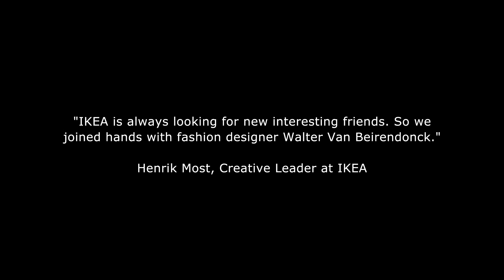GLÖDANDE kollektion – Intervju med Walter Van Beirendonck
GLÖDANDE är en tillfällig kollektion som lanseras 3 juni.

Ännu ett exempel på hur kul det är att möblera med mode! Kollektionen GLÖDANDE i begränsad upplaga består av färdigklippta tyger, kontorsmaterial, shoppingkassar, mattor, porslin och kuddar – ett helt universum av figurer som drömmer om en bättre värld.